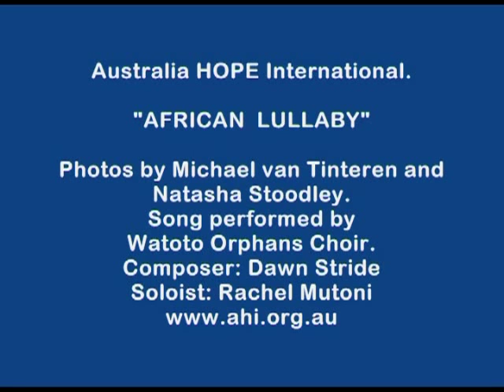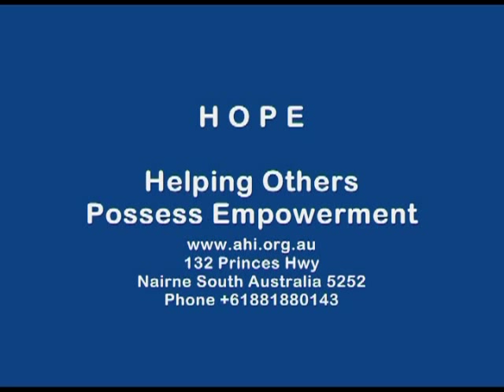African Lullaby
When you look into the eyes of some children, you can hear their heart cry,
especially African children. AIDS, war, disease and poverty have wounded so
many hearts. The cry of such as these is beautifully expressed in this
Watoto song (used with permission) and the photos taken by our Africa 08
team members Dr. Michael van Tinteren and Natasha Stoodley capture the
plight of these precious children.

Our visit in July, 2008 was amazing, disturbing and heart rendering. In
Goma, DR Congo, war broke out 1.5 weeks after our visit. The tension shows
in the faces of thousands of refugee children there who had fled their
villages already. The children of Nakivale refugee camp in Uganda reveals
the hope and joy felt because of our visit, and the Kibogo Deep Village
children, though still shy of 'whites', are adjusting to a new thrust of
opportunity into their daily lives through their new HOPE School Project.

To all who sponsor children through HOPE, or other organisations, you are
making an immense difference in these determined magnificent little people.
We have seen it, there in the heart of Africa, rays of hope for a better
life shine through.